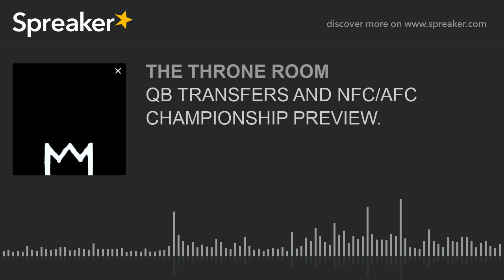QB TRANSFERS AND NFC/AFC CHAMPIONSHIP PREVIEW. (part 2 of 5)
This week on THE THRONE ROOM, Seth and Niko are back, we discuss where Kyler Murray and Jalen Hurts should play and preview the NFC/AFC championship week... also, who would win in a fight? a grizzly bear or a silverback gorilla?